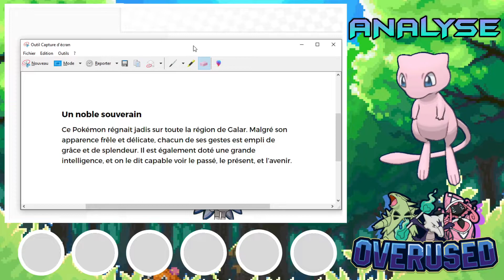[OU] Sylveroy sera-t-il fort en stratégie ? | Analyse - Pokémon Épée et Bouclier ⚔️🛡️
Sylveroy aura-t-il un intérêt stratégique ? Nous allons voir ça dans cette vidéo.